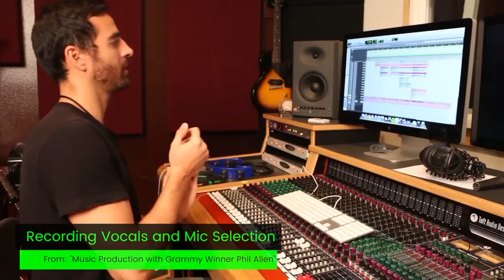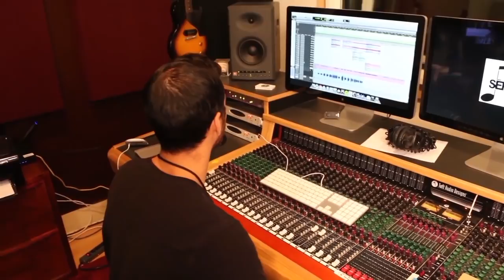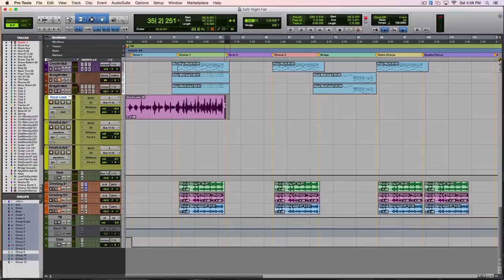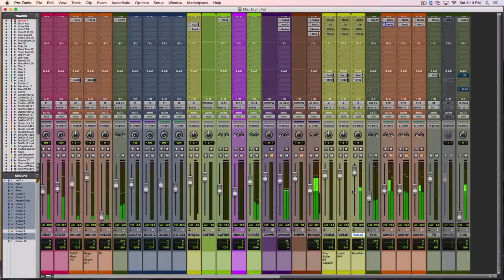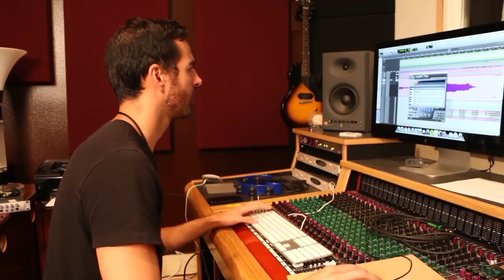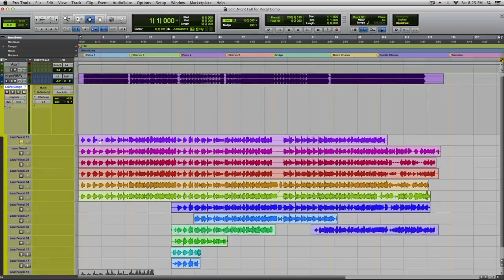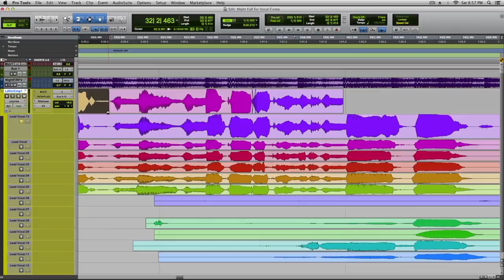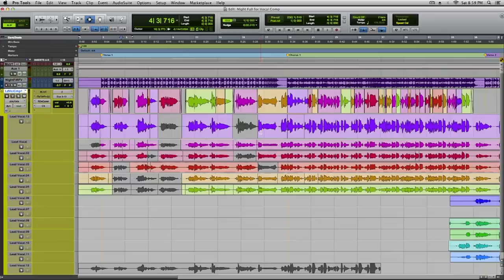Producing Vocals with Grammy Winners Bob Horn and Phil Allen - Warren Huart: Produce Like a Pro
The lead vocal track contains many of the emotional elements in a song and can be what ultimately connects the listener to the song.

Grammy winners Bob Horn and Phil Allen know a thing or two about how to produce great sounding vocal tracks.  In this video we have taken excepts from Producing and Mixing at Echo Bar and Music Production will Phil Allen and put them together in one super edit!

Bob Horn has mixed for multiple grammy award winning artists as well as some of the industry’s most famous including Usher, Timbaland, Lupe Fiasco, Brandy, Akon, Ne-Yo, Brian Culbertson, Nelly, Macy Gray, Everclear and more. In 2013, Bob won a latin grammy for mixing Beto Cuevas’ album “Transformación”.

Phil Allen is a producer, engineer, multi instrumentalist. Starting out as Warren Huart’s intern at the age of 19, Phil has had a steep career: He became head engineer of “Harmony Studios” and later on “Spitfire Studios” where he worked with high profile producers and writers like Fraser T Smith, Dan Wilson & Jack Douglas and engineered songs for Daniel Powter, Adele, Aerosmith, P!nk and Miley Cyrus. In 2012, Phil won a Grammy for Adele’s “Someone Like You”.